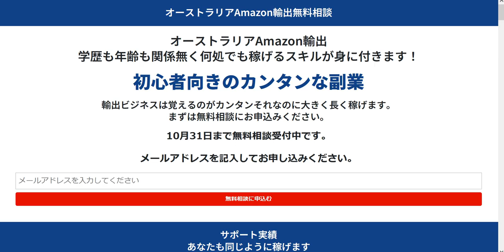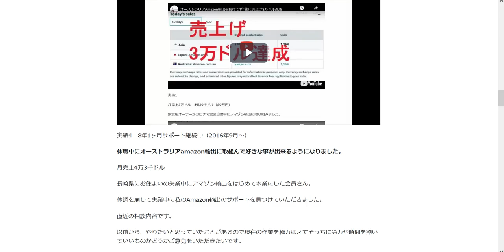オーストラリアAmazon無料相談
1日10分で月10万円を稼ぐ! Amazon輸出ビジネスがわかる本(2013/11/22)